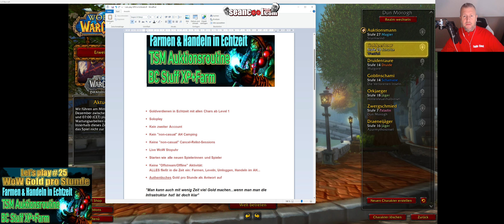GOLD PRO STUNDE - "Wie Gold verdienen? - Serie in ECHTZEIT für WoW Anfänger #25 | WoW Gold Guide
Folge 25 von Gold pro Stunde - einer let's play WoW Serie für den Aufbau einer Goldwertschöpfungskette und Infrastruktur

⦁ Soloplay
⦁ Keine Erbgegenstände

WoW Multibox Guide - WoW Multiboxing Tutorial - WoW How To Multibox